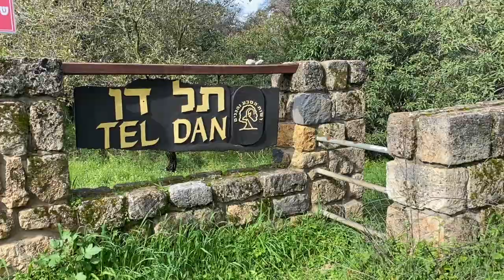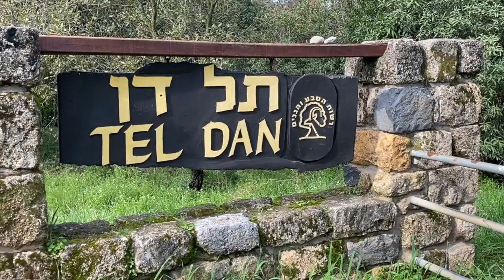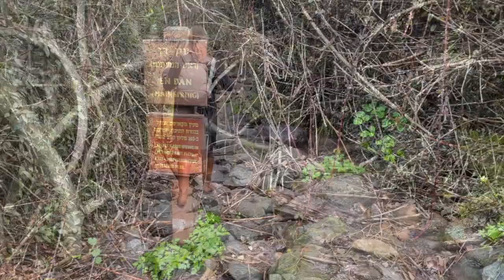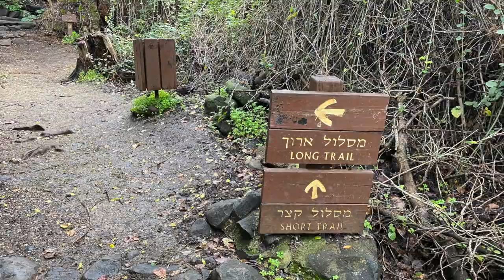Day 1 | Feb. 17 – Tel Dan | The Desire and Capacity for God | Pilgrimage in Faith | Magdala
Travel virtually through the Holy Land and join us in this journey inspired by Abraham, Our Father in Faith.